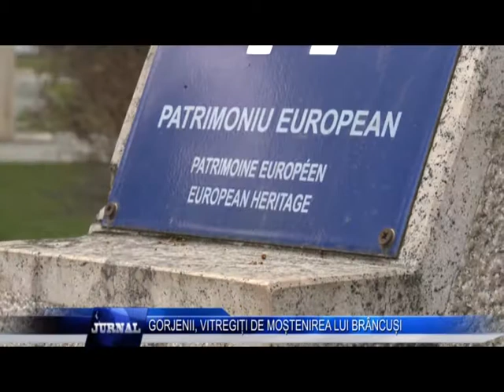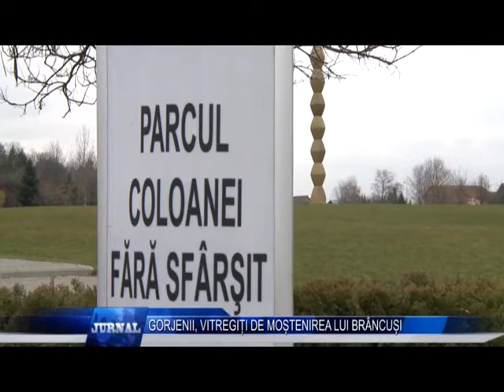GORJENII VITREGITI DE MOSTENIREA LUI BRANCUSI